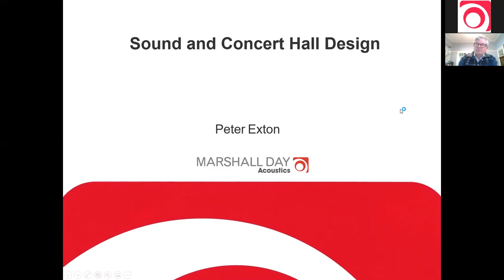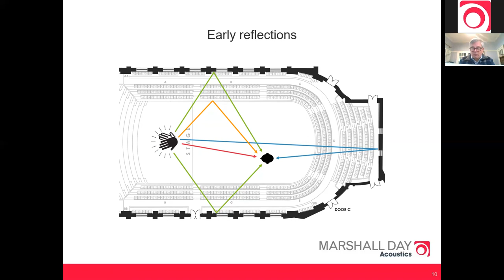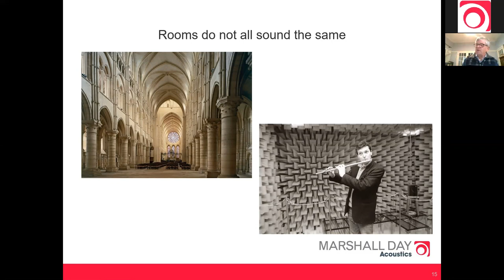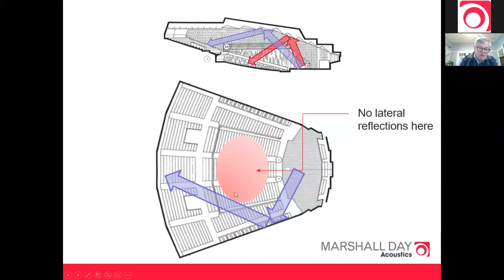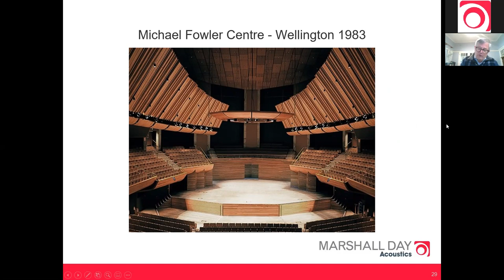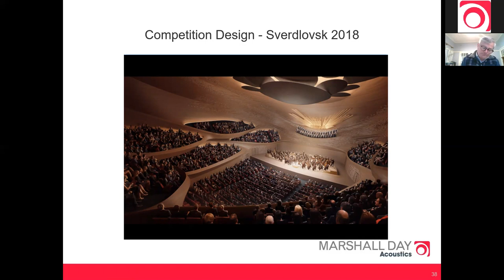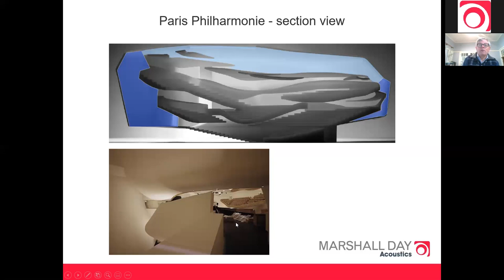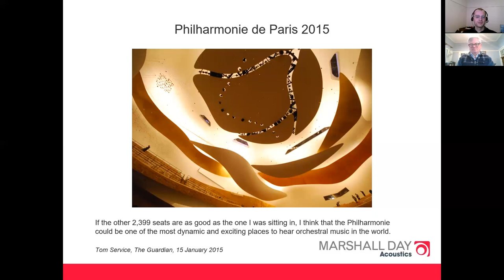Marshall Day Webinar: Sound and Concert Hall Design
In our first technical webinar, Peter Exton discusses key considerations in the design of concert halls, theatres, and performing arts spaces. Peter draws on his experience working on more than 15 major performing arts projects in Australia, New Zealand, China, Hong Kong, Singapore, and Europe. This webinar has been designed for all professionals interested in the design of noise-sensitive spaces, with particular emphasis on key design principles that will benefit design or executive architects, structural and mechanical professionals, and those with an interest in the arts.